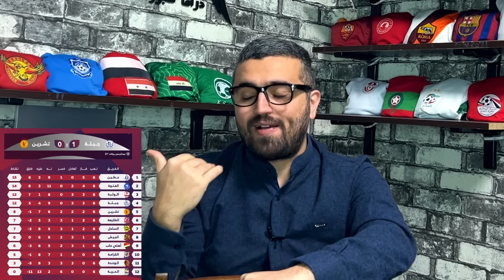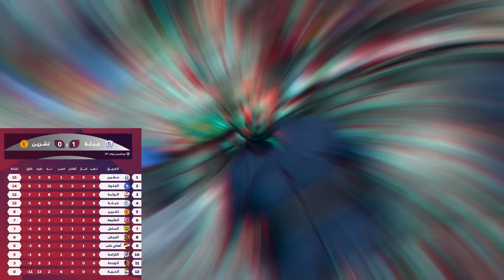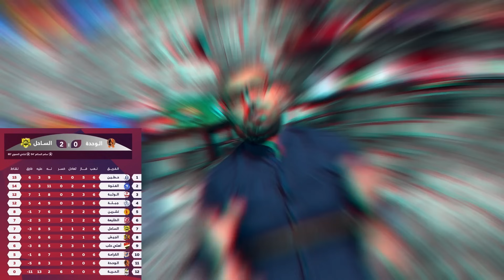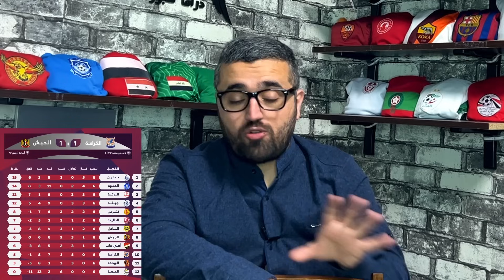عمر السومة مع العربي امام الوكرة يخرج ب ريمونتادا ! و ملخص الجولة 6 من الدوري السوري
قناة ريمونتادا سبورت الخاصة بالمحتوى الاوربي ❤️👇🏻